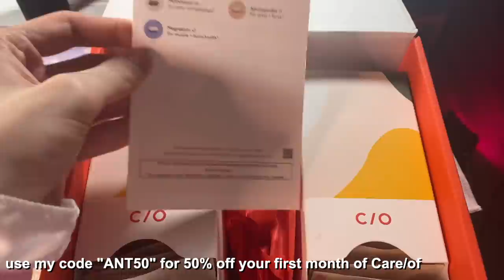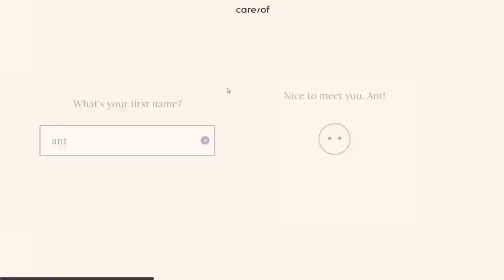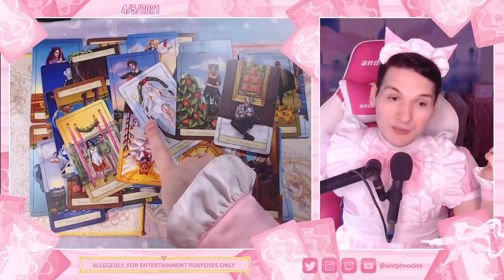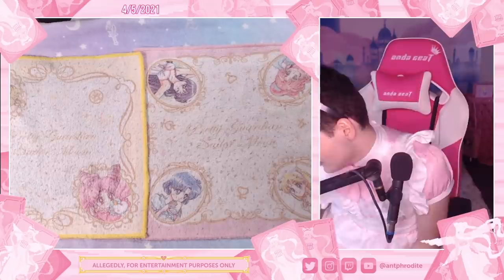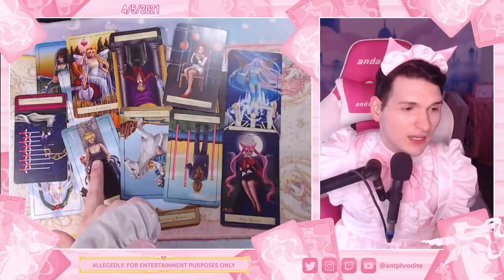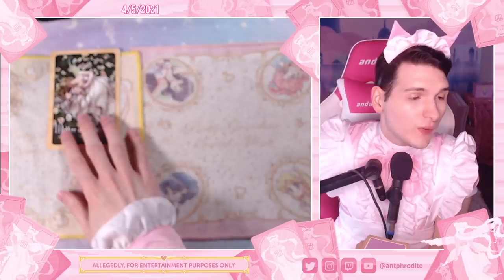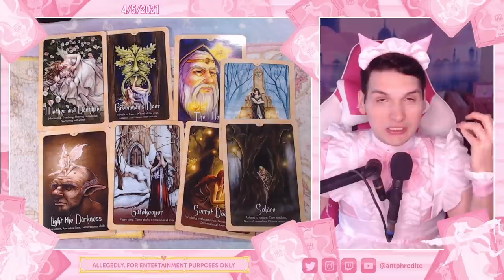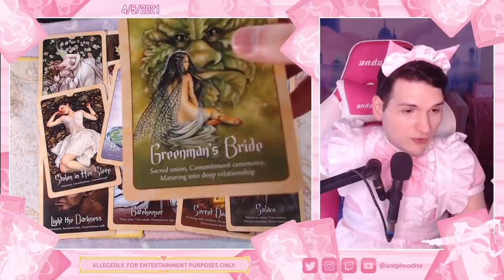Trisha Paytas FRENEMIES Drama Psychic Reading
Will Trisha Paytas and h3h3 Ethan Klein get into another fight with David Dobrik? What happened with Trisha vs Nikita Dragun? Will James charles be cancelled again?